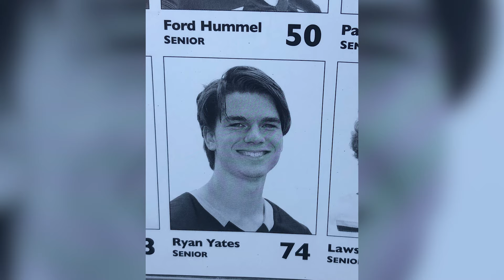Arkansas freshman details what walk-on tryouts were like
Ever wonder what it's like to try out for a D1 football team? Well we got a chance to talk to Arkansas freshman Ryan Yates about his experience at the open tryouts on Tuesday. We even see if his dad was able to try out with him! Check out the story right here.